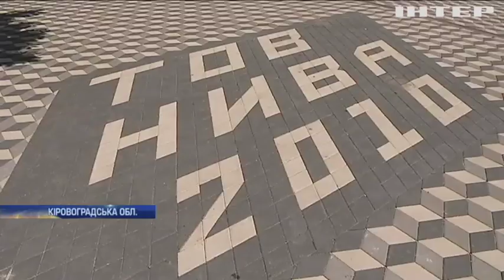Під Кропивницьким охоронці ферми обстріляли місцевих жителів